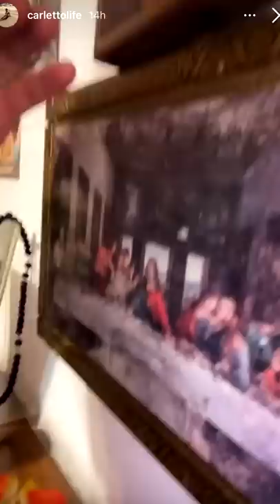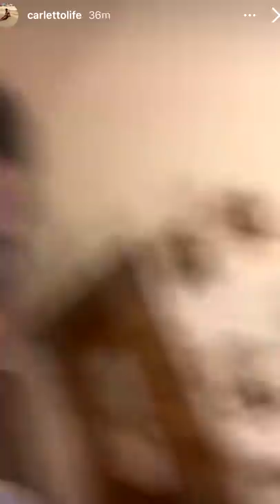Una giornata di urli - Pausa pranzo con Carletto: Ep. 57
"Che stai a fa?", la carta vetrata, cacciato dal cassetto, i gamberetti di Nonna Maria, si consultano al primo tempo, sotto la doccia, Nonno Faustino al binocolo, mi guardano tutti male, volevo dormire con lui..